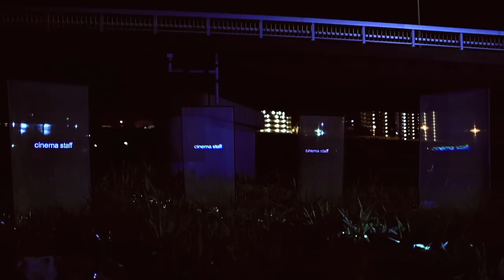cinema staff major 1st full album lead track 「望郷」MV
major 1st full album 「望郷」 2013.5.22 OUT!!

major 1st full album「望郷」
仕様：初回盤（CD +DVD）　/通常盤（CDのみ）
品番：初回盤　PCCA.03822　/通常盤　PCCA.3823
価格：初回盤　￥3,333＋税 　/通常盤　￥2,381＋税

【CD】
1.望郷
2.世紀の発見
3.西南西の虹(album version)
4.時計台
5.日記
6.待合室
7.いたちごっこ
8.あのスポットライトを私達だけのものにして
9.夏の終わりとカクテル光線
10.蜘蛛の巣
11.革命の翌日
12.小さな食卓(album version)
13.溶けない氷

【DVD】※初回盤のみ
LIVE DVD
cinema staff 1st E.P.「into the green」release oneman live『望郷』at 恵比寿LIQUIDROOM(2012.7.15)
1.水平線は夜動く
2. AIMAI VISION
3. daybreak syndrome
4. ニトロ
5. AMK HOLLIC
6. 部室にて
7. シンメトリズム
8. 第12感
9. 優しくしないで
10. KARAKURI in the skywalkers
11. 奇跡
12. Warszawa
13. 実験室
14. skeleton
15. 棺とカーテン
16. 白い砂漠のマーチ
17. super throw
18. 想像力
19. 君になりたい
20. into the green